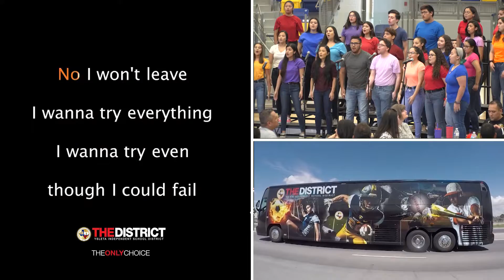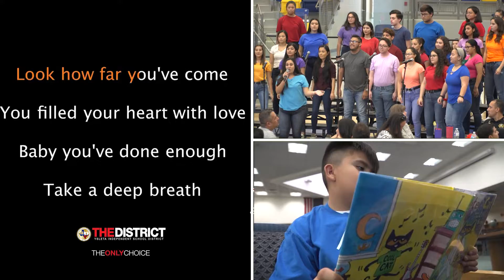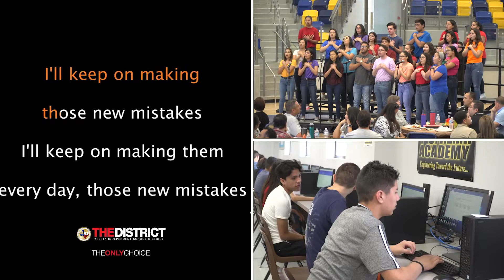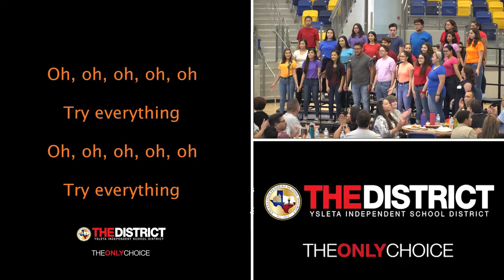Try Everything! (Entire song)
High School choir students sing Shakira's song "Try Everything" to YISD principal.